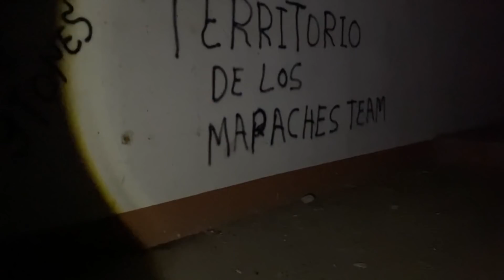DORMÍ SOLO en el MOTEL ABANDONADO 😱 👻 Nunca DEBÍ VOLVER (una noche de terror)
Después de todo lo que ha pasado, sentí la necesidad de volver para ver qué es lo que estaba pasando y porque me estaba sintiendo extraño últimamente, en busca de respuestas muchas cosas extrañas sucedieron esa noche.